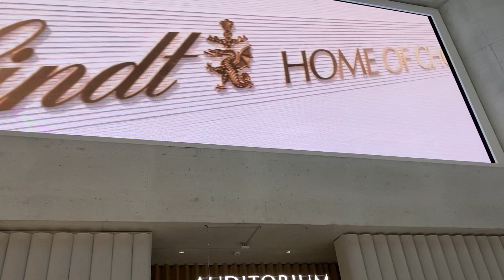Inside the Lindt Home of Chocolate 🍫 in Zurich